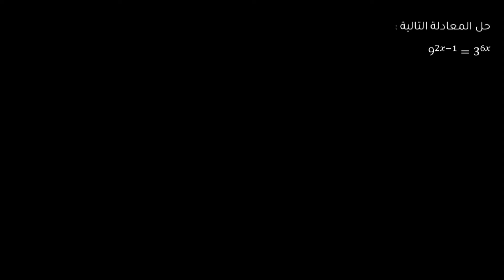كيف نحل المعادلات و المتباينات النسبية ؟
رياضيات الصف الثاني ثانوي